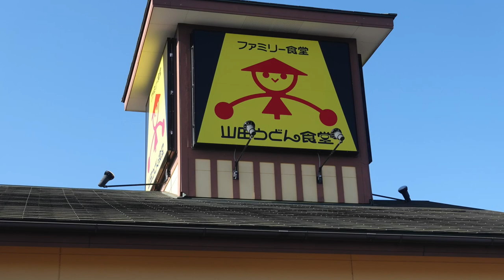【山田うどん食堂】32 日替わりスタミナパンチ丼ラーメンセットを食す ＃706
山田うどん食堂船米ヶ崎店で土・日・祝限定のスタミナパンチ丼セットをラーメンに変更して食べて来ました